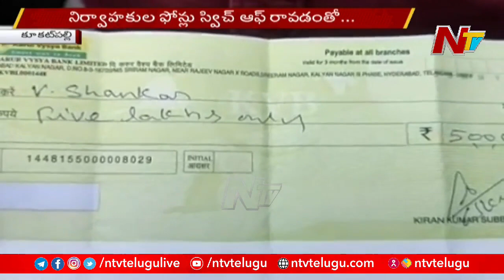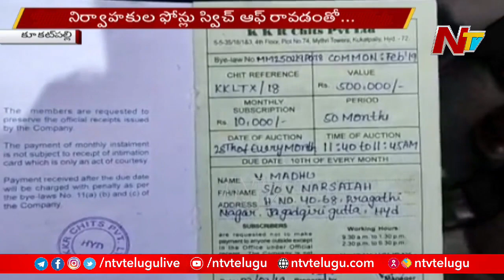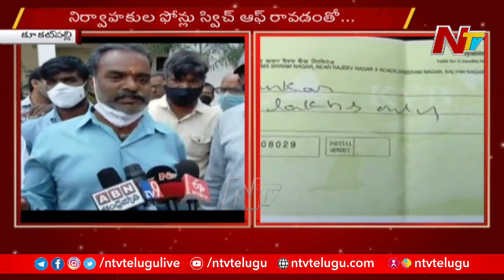బోర్డు తిప్పేసిన చిట్ ఫండ్ కంపెనీ | KKR Chit Fund Company Cheating in Kukatpally | Ntv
KKR Chit Fund Company Cheating in Kukatpally